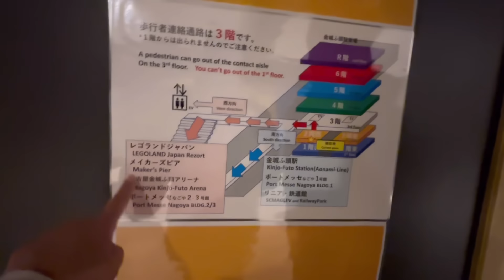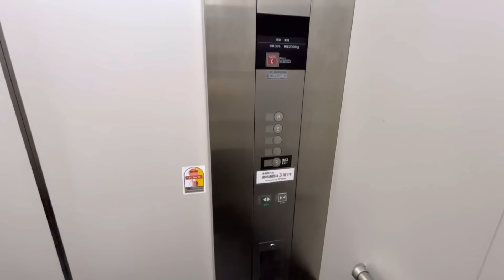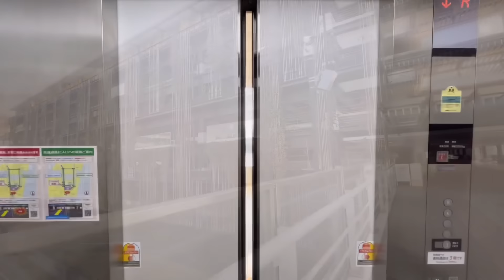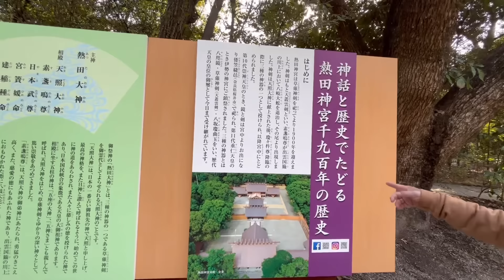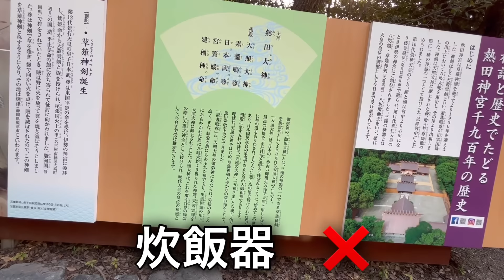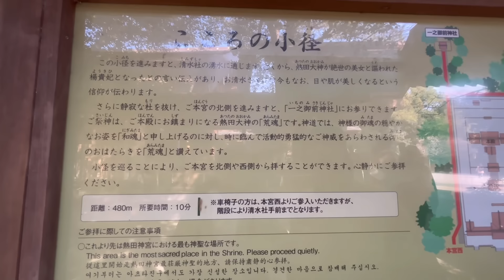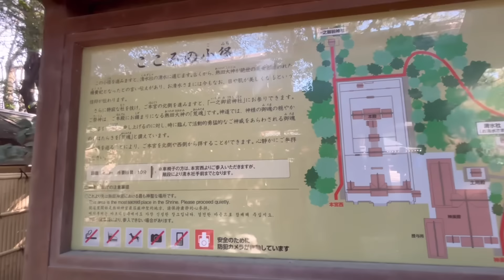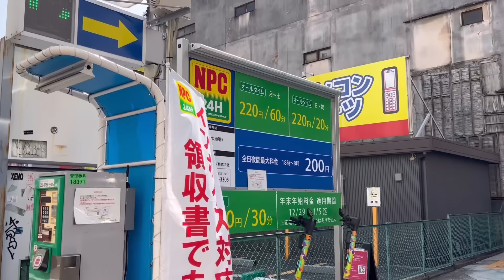金城ふ頭駐車場で自由気ままな車中泊熱田神宮でパワーチャージ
今回は熱田神宮へ　今回の車中泊スポットは金城ふ頭駐車場
ここは　レゴランドの前　新しくてとっても綺麗
施設を散策したかったが　広すぎて　ほとんど分からず
朝からは名古屋モーニングを食べに行くが　行った所は普通の喫茶店　お父ちゃんのリサーチ不足
熱田神宮でパワーチャージ　三種の神器のお勉強　こころの小径にも行ったよ
熱田神宮からは大須商店街へ10円パンのお店で買い食い　自由気ままな車中泊でした

金城ふ頭駐車場

熱田神宮

チャプター
0:00 オープニング
2:38 金城ふ頭駐車場に到着夜の駐車場を散策
5:28 まったりタイム
10:30 金城ふ頭駐車場の朝　施設散策
14:30 名古屋モーニングを期待していくが　普通の喫茶店だった
16:07 熱田神宮を参拝　三種の神器のお勉強
21:33 熱田神宮の奥　こころの小径へ
22:55 エンディング